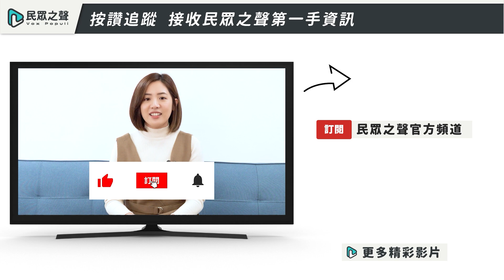【踢批批開講/精華版】才說「竹竹」是唯一 只過幾天就變心！林智堅新竹落跑選桃園 成全台第一人 又是DPP時空背景之術？feat.黃暐瀚 ＠民眾之聲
誰來開講
🗣 楊寶楨（主持人）
🗣 政治評論員
🗣 民眾黨新北市議員參選人
🗣 民眾黨桃園市議員參選人
【開講話題】
👉DPP徵召選桃園市長 林智堅「承擔」向竹市致歉
👉又是時空背景之術?林智堅去年還說不選..怎變了?
👉林智堅選桃園 前綠委痛批:以前罵韓 現在卻一樣
👉林智堅一生追求「竹竹併」?桃議員:把桃當塑膠?
👉DPP徵召林智堅 賴香伶批:黑箱作業.讓台灣丟臉

每週二、四中午12點，最熱門的議題，最即時的時事，最火線的名嘴與來賓，請鎖定民眾之聲YouTube頻道全新帶狀節目「踢批批開講Live」，全新上線，直播開講！